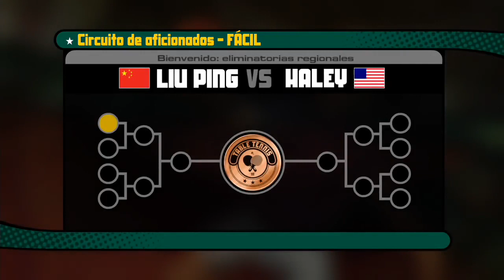presents Table Tennis Gameplay HD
Rockstar Games presenta Table Tennis es un videojuego de simulación de tenis de mesa de 2006 desarrollado por Rockstar San Diego y publicado por Rockstar Games.